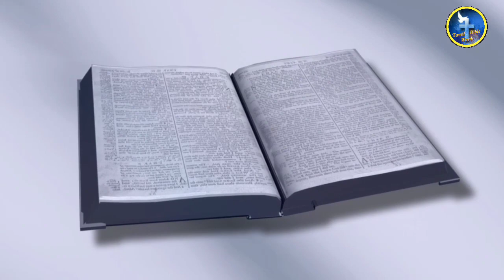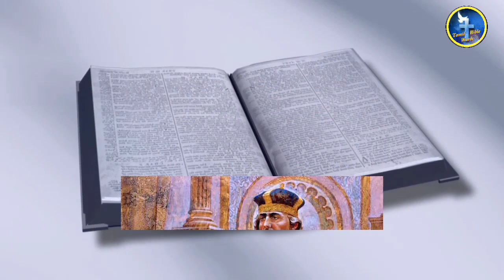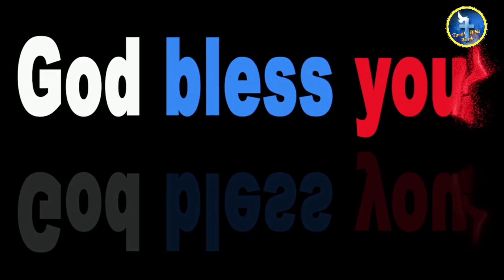தகுதி | qualification | Short message | Tamil bible words